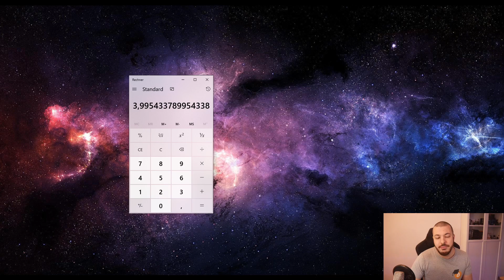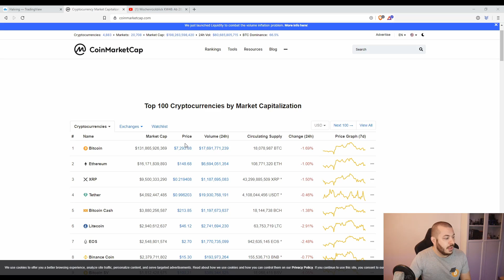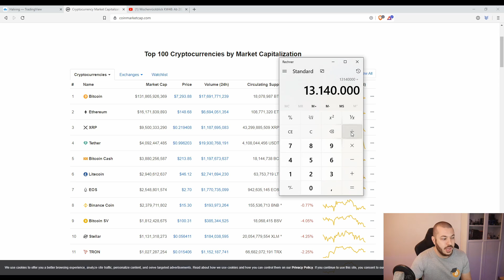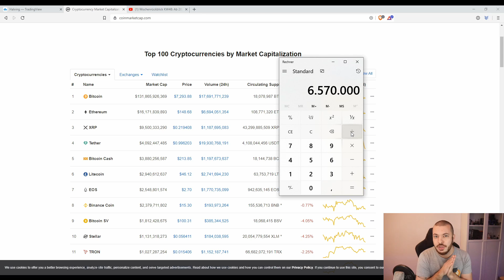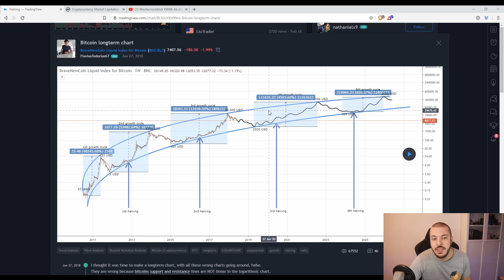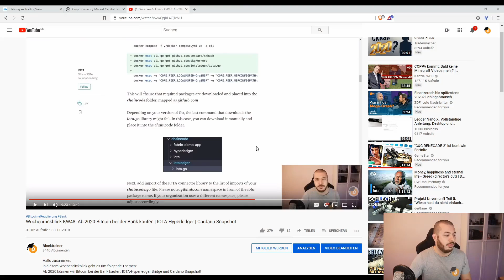Bitcoin Halving 2020 - Auswirkungen auf Preis und Rechenleistung?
Hallo zusammen,
in diesem Video spreche ich über das Bitcoin Halving, was das ist und wie es den Bitcoin Preis beeinflussen kann.
Viel Spaß!

👑Werde Blocktrainer VIP👑
Unterstütze mich und erhalte weitere Vorteile

💻Brave Browser, anonym Surfen & BAT verdienen

🔒Kaufe ein Hardwarewallet und sichere deine Kryptos!

📡IOTA
► RQTRTTYESGYASF9VANZIULHRKLOVJKCNYZUZXNOCVTMEUHNTNNOAXP9MONNNXIZQSCYSEMWHTTGCAMRIXHCL9DQYED

🔗Bitcoin
► 3Ggq3SPAB8dfYeKfMdccuZRQBpUFQF5bYw

📺Weitere Blocktrainer Inhalte und Kanäle📻